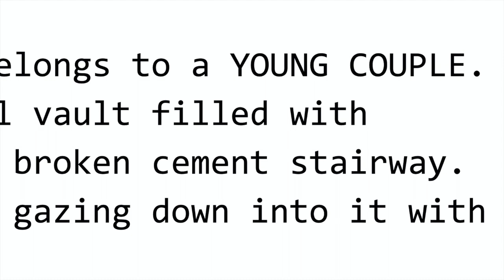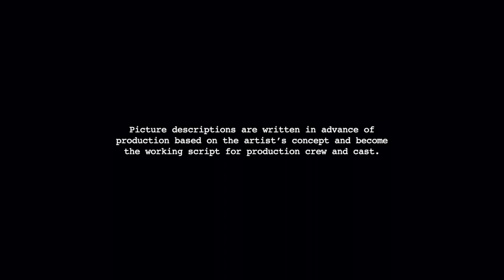Gregory Crewdson: An Eclipse of Moths - The Making Of Funerary Back Lot, 2018-2019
Picture descriptions are written in advance of production based on the artist’s concept and become the working script for production crew and cast.

picture description written by Juliane Hiam
read by the artist, in his studio
video edit by Emma Raible

Production Images By
Grace Clark
Emma Raible
Juliane Hiam
Rick Walters
Matt Rosenbaum

GREGORY CREWDSON Funerary Back Lot
2018-19 Digital Pigment Print
Unframed: 56 1/4 x 94 7/8 inches
Framed: 57 x 96 x 2 inches
Edition of 4, plus 2 APs